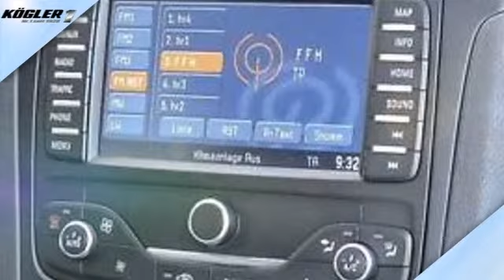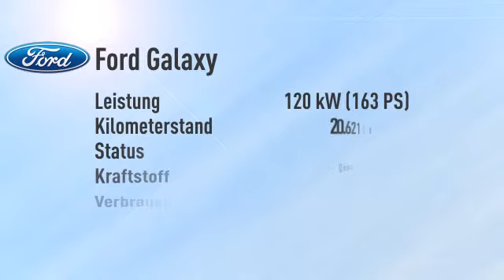Ford Galaxy Galaxy 2.0 TDCi Business Edition/Navi